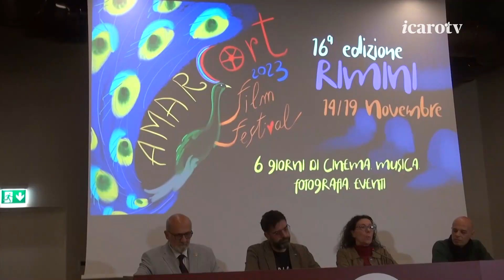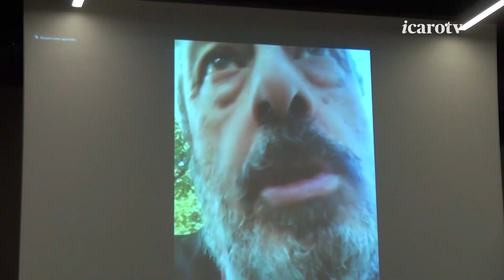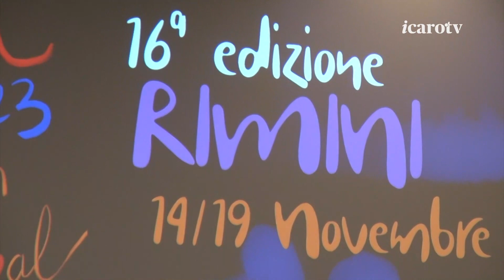Amarcort Film Festival. Dal 14 al 19 novembre a Rimini la 16° edizione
E’ stata presentata la 16esima edizione dell’Amarcort Film Festival, manifestazione riminese dedicata ai cortometraggi nata nel 2008 e dedicata a Federico Fellini. Dal 14 al 19 novembre proiezioni, concerti, masterclass, laboratori, premi con filo conduttore degli anniversari, tema di Amarcort 2023. (4 novembre 2023)